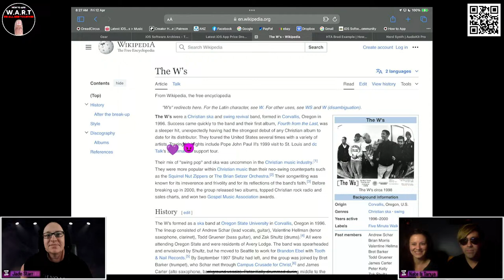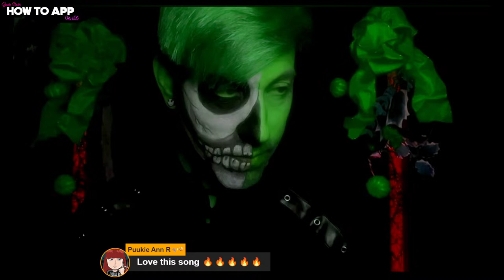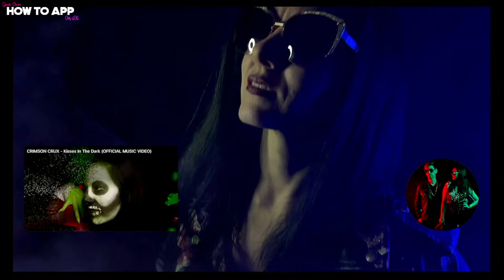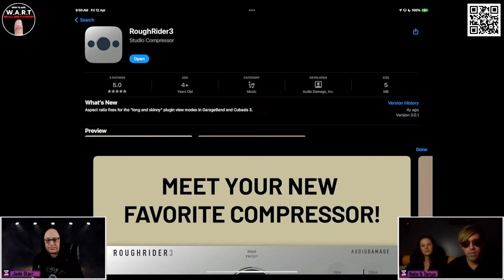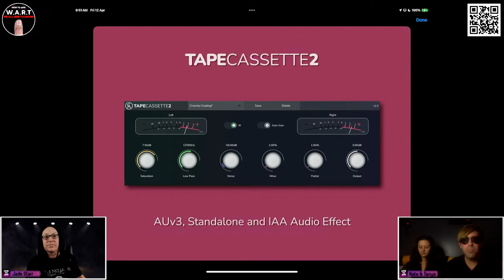A Marriage of Music - Crimson Crux Interview - How To App on iOS! - EP 1221 S12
In this episode of "How to App on iOS". I'll be hanging out for a chat with newcomers to the community Nathan and Tanya from Crimson Crux. Southern California-bred rockers Crimson Crux are childhood sweethearts on a journey about faith, music & ministry. Husband & wife duo Nathan Petty (guitars, songwriter, producer) & Tanya Petty (vocals) have crafted a unique brand of rock n' roll which has evolved over the years from folk rock to hard rock.

A Marriage of Music
Crimson Crux Interview

Clubhouse - @jadestarr

LINKS
The Beat Community - iOS & Desktop Price Drops & Info